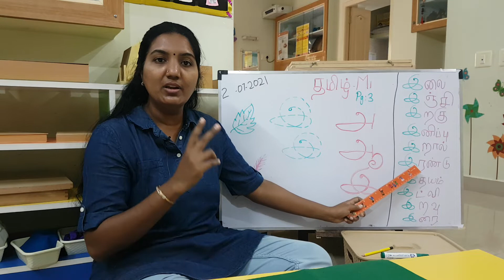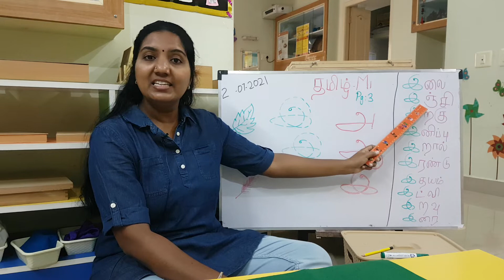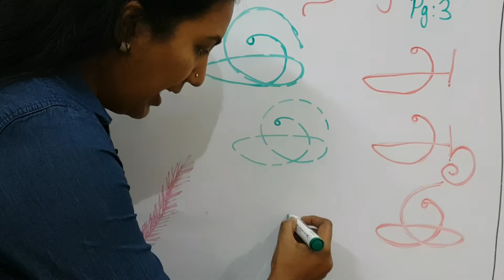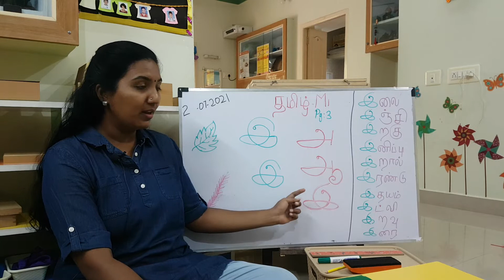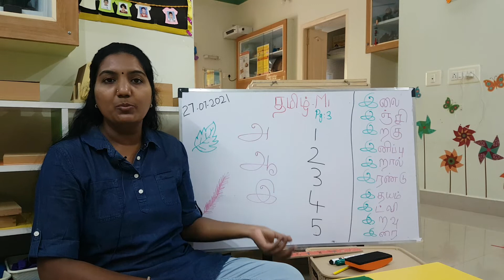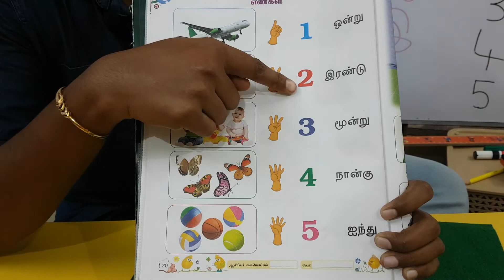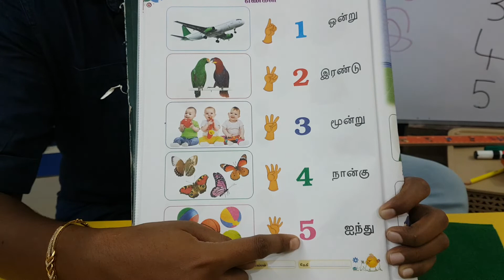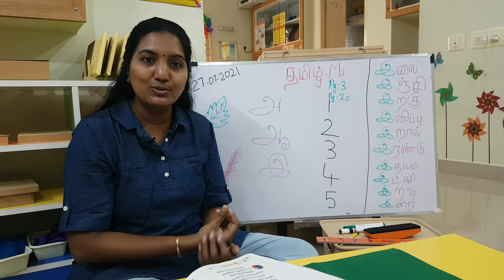M1 - T1Week7 - Tamil Workbook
Introduction to இ